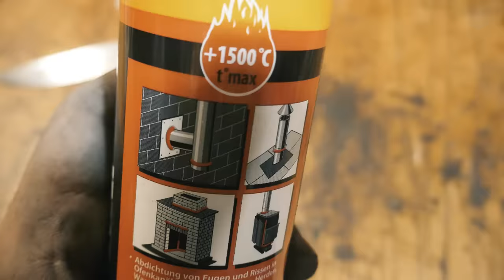Knife Making - Dark Modern Tanto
Handmade dark modern tanto knife from W1-7 carbon steel, black micarta sheath and handle. I made tsuba from carbon steel, habaki seppa and fuchi from brass. There I try to show all steps involved in this video.

★You can buy all my works at my ETSY shop

●Follow me ●